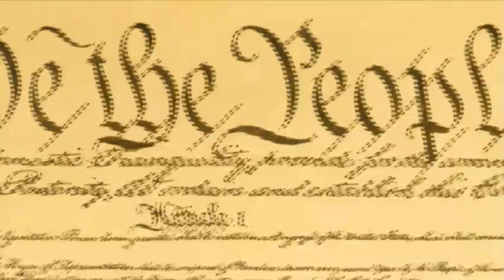CPAC 2014 - Erika Harold, Former Miss America and Practicing Attorney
Erika Harold, former Miss America (2003), Attorney, and Republican candidate for Illinois's 13th congressional district, speaks at CPAC 2014 on March 8, 2014.

Recorded at the American Conservative Union (ACU) Conservative Political Action Conference (CPAC) 2014, March 6-8, 2014, Washington, D.C.

Follow the ACU and CPAC on Twitter: @CPACnews CPAC2014.